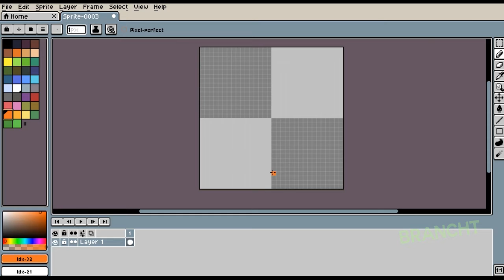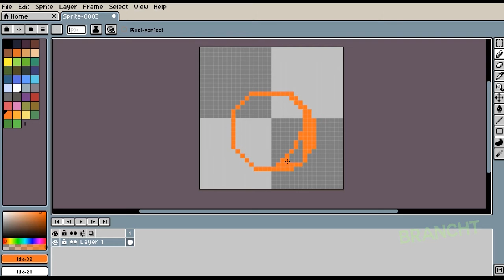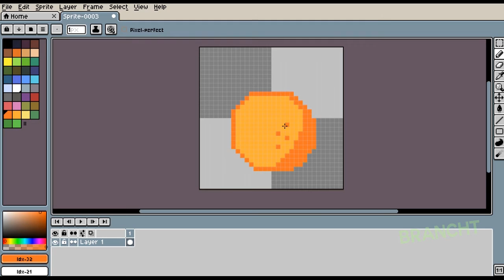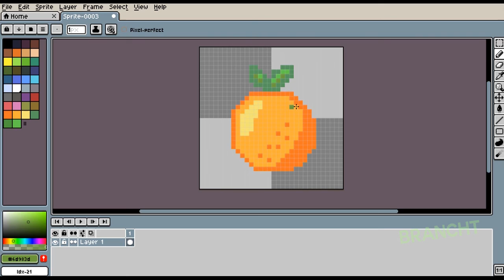Aseprite Pixel Art Orange #14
Aseprite Pixel Art Orange